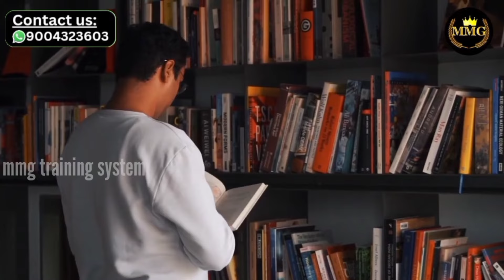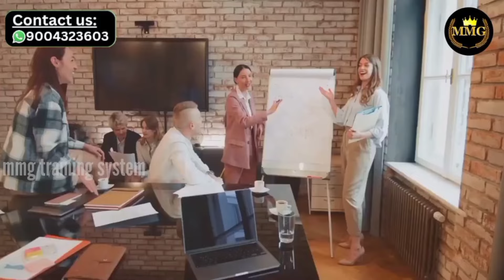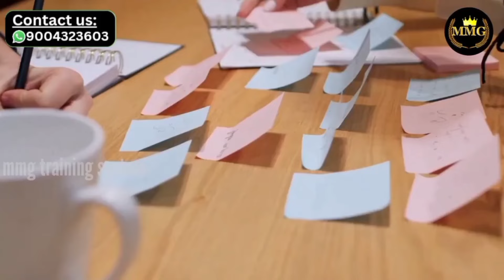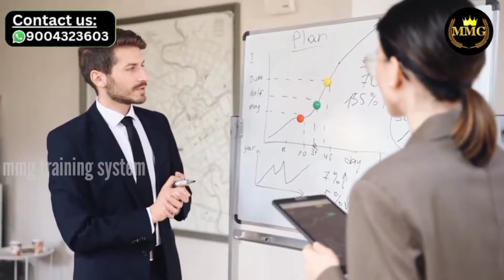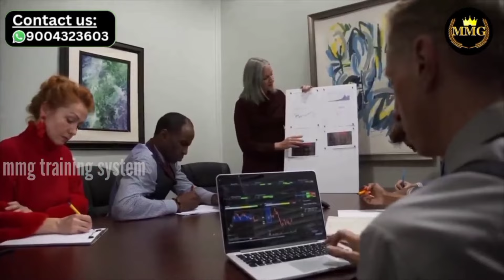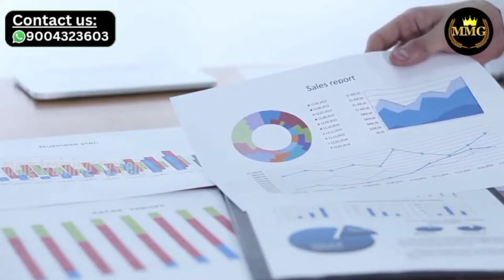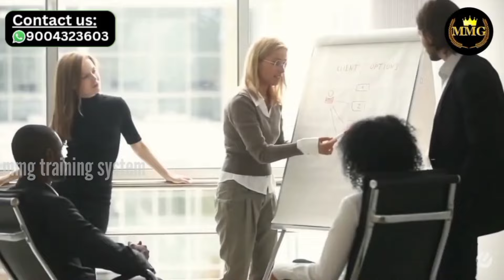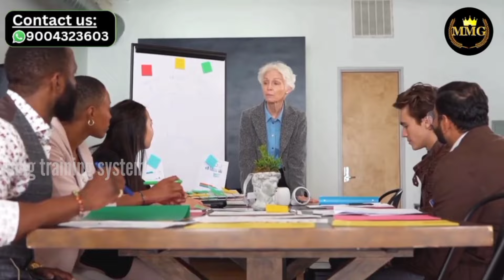6 formula for business success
Suresh Chellam Sir's Books
1) Objection Handling Book.
2) 10 Leadership Lessons Book
3) 30 Days 30 Closing Book
4) Social Media Book
5) 9th Wonder Book
6) Quotes Book
7) Culture Book
8) Follow Up Book

Books - Free Home Delivery